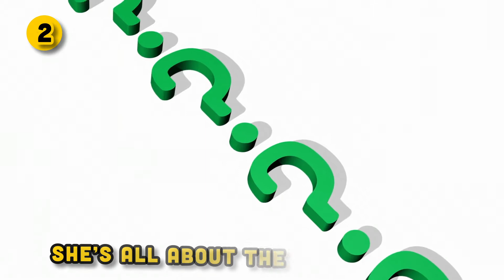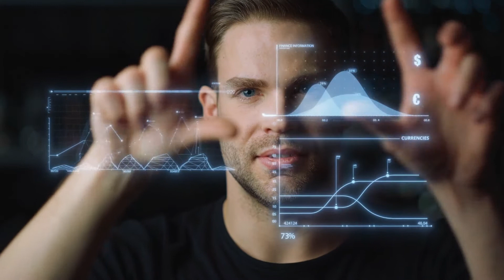Signs She is Testing Your Patience | What to do when someone is testing your patience?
Ladies test a guy they think of having a serious relationship with. If she wasn’t interested in you in a serious way she would not bother with testing you or testing your patience. It is therefore a plus for any guy if a girl is testing you. Check out the 19 signs you should look out for to know if she is testing you or not.
In this video, we will be showing you how to know if a girl is testing you.

00:00 - Welcome to the Channel "What to Get My..."
00:15 - Introduction to the topic
00:35 - Top signs that she is testing your patience
00:38 - She deliberately does things she knows you don't like
00:55 - She is all about the big questions
01:13 - She talks fondly about other guys to you
01:34 - She says very little about herself
01:49 - She's not immediately intimate
02:06 - The bottom line...
02:19 - Conclusion
02:25 - What are some ways a lady has tested your patience in your life? Comment Below
00:00 - Like, Share, and Subscribe